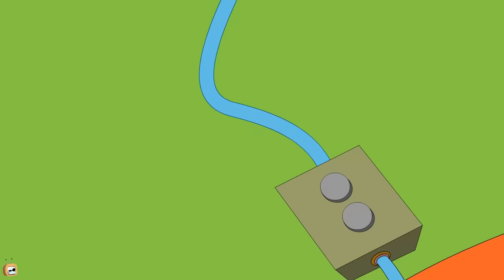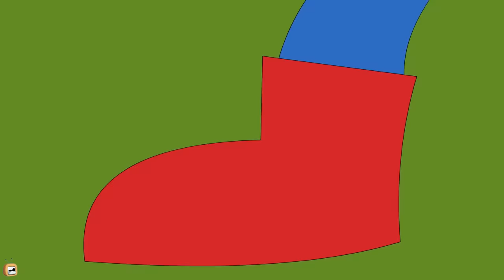Rat A Tat - Super Powerful Don - Funny Animated Cartoon Shows For Kids Chotoonz TV